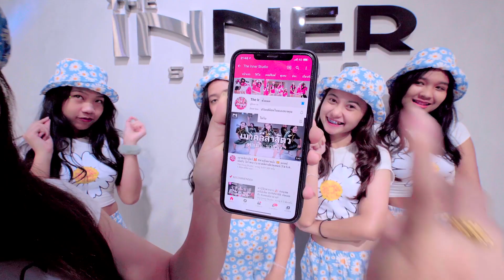INNER KIDS I SECRET STORY OF THE SWAN - IZ*ONE